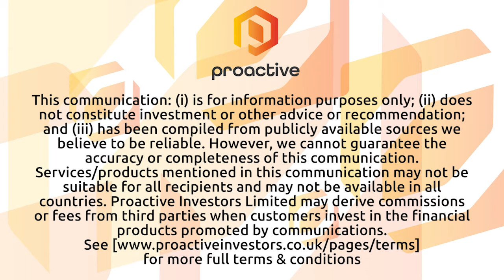Feedback PLC revenues double as contract size grows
Feedback PLC's CEO, Dr Tom Oakley,  discusses the doubling of revenues in its latest full year and explains that the size of the contracts it is working on has grown exponentially.

Bleepa, its mobile-based imaging product, is a unique technology he adds and is focused in an area where there is a lot of political pressure to make things happen.

Its latest deal, worth  £450,000 and with the Sussex CDC, is typical of the trend, he adds, with contracts on average now worth at least £100,000 apiece.